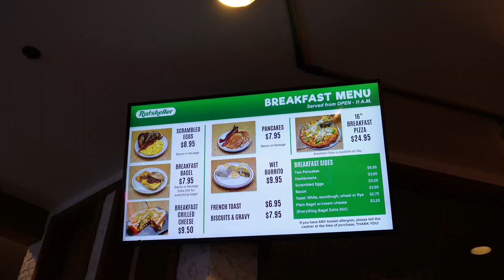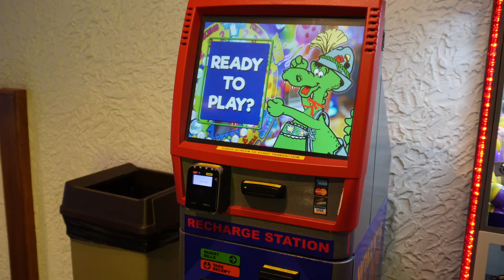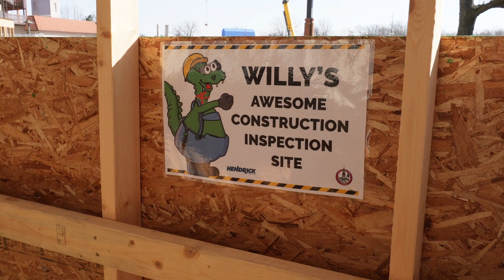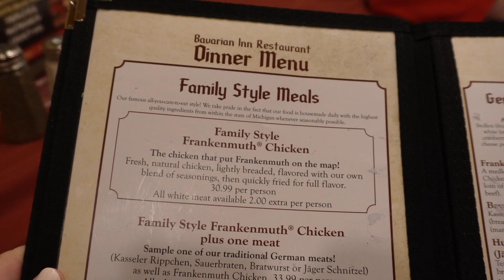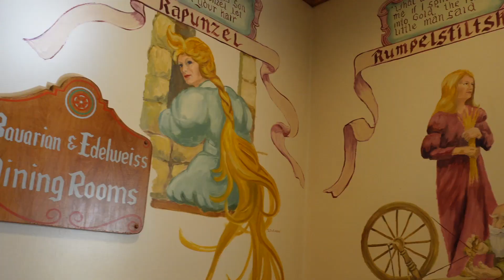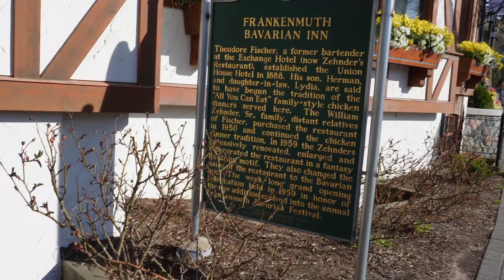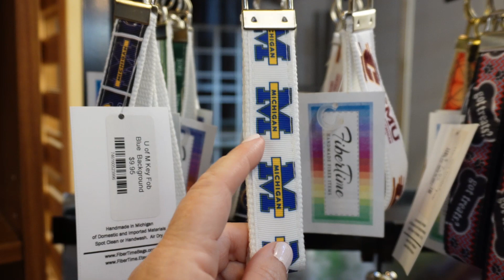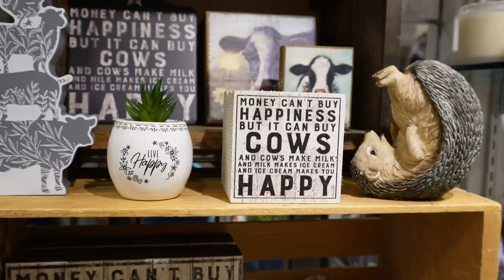Visit a German Bavarian Village in Michigan! 🥨| Bavarian Inn Lodge Day 2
If you like chicken, you will love Frankenmuth Bavarian Inn's Famous chicken dinner! This resort is one of the best that you can find in Michigan. We hope these videos help you plan your trip to Frankenmuth!

You can also find me on my blog where I write about all things Walt Disney World

Amy Tangerine 🍑  @EscapeToDW

00:00 Introduction
01:06 Good Morning from Bavarian Inn 🌞
01:47 Breakfast at Ratskeller's
02:36 Michael's Toys & Treasures
04:00 Fun Center
06:20 Bavarian Inn Restaurant
13:14 Covered Bridge Shop
13:53 River Place Shops
18:04 Horses & Frankenmuth Cass River Rock Dam
18:55 Castle Shops
21:12 Cass River/Covered Bridge
21:56 Miniature Golf
24:20 Goodbye from Bavarian Inn